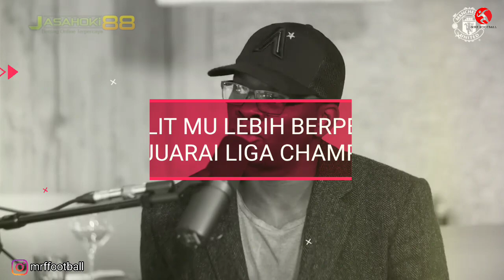SKENARIO LOLOS 16 BESAR❗Barca Bajak Cavani😱Lindelof Main Di Derby😍Hubungi Zidane🔴Peluang Juara UCL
List Berita MU
1. SKENARIO LOLOS 16 BESAR UCL GRUP F
2. GUARDIOLA WASPADA MU: MEREKA PUNYA MESIN GOL
3. PAUL POGBA TIDAK BERMINAT PERPANJANG KONTRAK DI MU
4. BARCELONA COBA BAJAK CAVANI DI JANUARI 2022
5. MANTAP! VICTOR LINDELOF BISA PERKUAT MU DERBY MANCHESTER
6. CONTE LEPAS DIREKSI MU HUBUNGI ZINEDINE ZIDANE
7. MU KONFIRMASI VARANE CEDERA HAMSTRING ABSEN SEKITAR SEBULAN
8. DIINGINKAN CONTE NICOLO BARELLA PILIH GABUNG MU
9. DITINGGAL POGBA MU FOKUS DATANGKAN GELANDANG MUDA AS MONACO INI
10. PREMIER LEAGUE SULIT MU LEBIH BERPELUANG JUARAI UCL

berita harian manchester united bola.net
kumpulan berita seputar manchester united fc terbaru